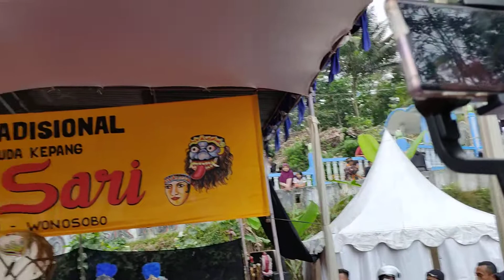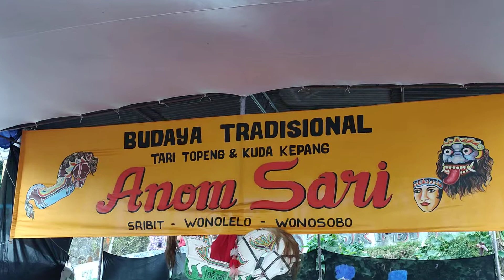JURUS AMPUH CAKILAN GONDHOSULI ANOM SARI //Sribit Wonolelo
Gak Boleh Baper Ini Semua Hanya Hiburan
Jangan Lupa Tertawa dan BAHAGIA SELALU Buat Kalian Semua